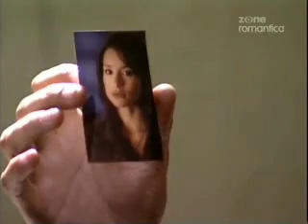Miłość na sprzedaż odc 55 cz 3